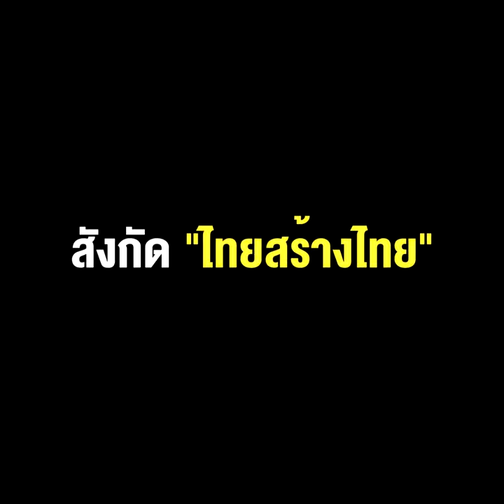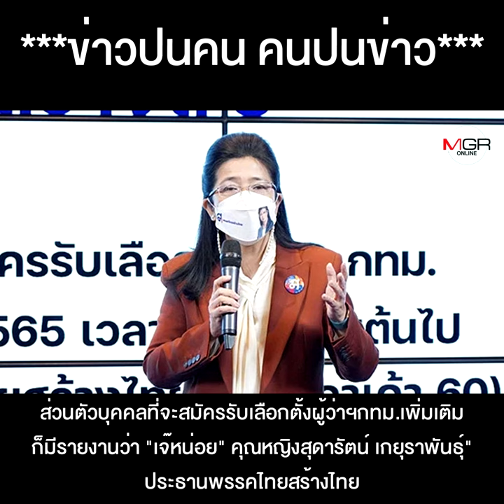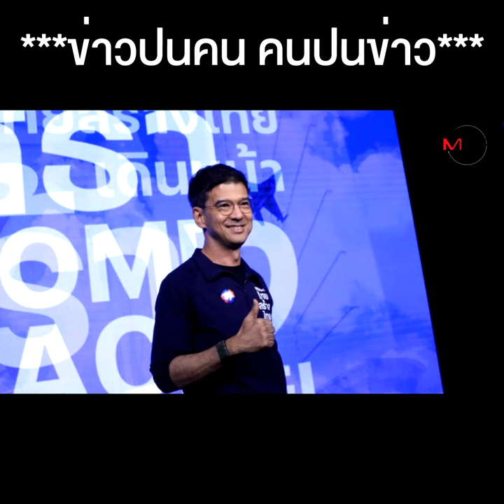“ศิธา ทิวารี” โดดลงสนามผู้ว่าฯ กทม. สังกัด “ไทยสร้างไทย” ของเจ๊หน่อย !!